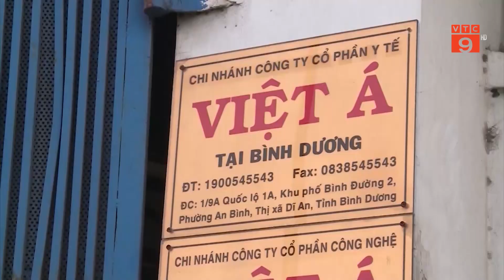BỘ Y TẾ THU HỒI GIẤY ĐĂNG KÝ LƯU HÀNH 30 LOẠI THUỐC TẠI VIỆT NAM | VTC9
VTC9 | BỘ Y TẾ THU HỒI GIẤY ĐĂNG KÝ LƯU HÀNH 30 LOẠI THUỐC TẠI VIỆT NAM